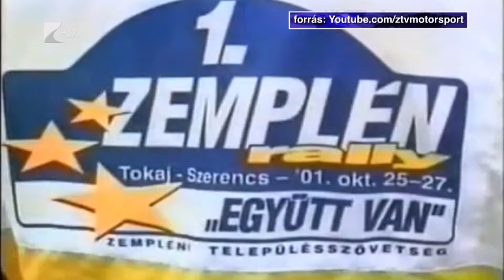Ralistadion Nyíregyházán - Kölcsey Tv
Multifunkciós autó- és motorsport aréna épülhet Nyíregyházán. A megyeszékhelyre tervezett komplexum a Forma-1-es futamokon kívül minden más futam lebonyolítására alkalmas lesz. A 21. századi sportcentrum építésével a kormány nemcsak új lendületet kíván adni az autósportnak, hanem az ország észak-keleti régiójának gazdasági felzárkózását is segíteni szeretnék a beruházzásal.